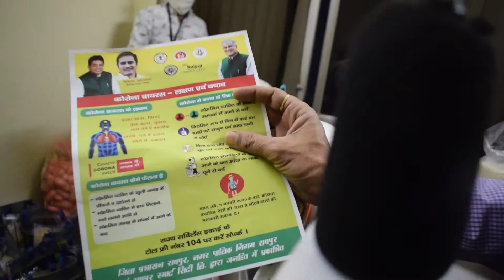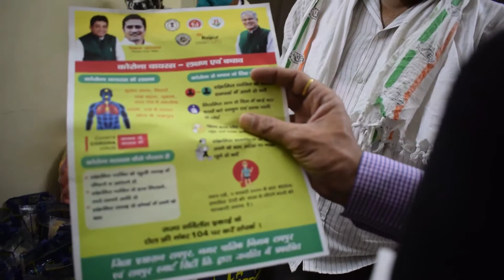Akhand Ramdhun Samiti Raipur Giving Food , Grains To Needy\Covid-19\जरूरतमंद को मदद -कोरोना काल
अखंड रामधुन समिति  रामसागरपारा,  रायपुर जरूरतमंद को मदद करने  खाना और राशन मुहैया करवा रही है कोरोना संकट में - हरीश साहू से तपेश जैन की खास बात , कैमरा - दिनेश साहू .